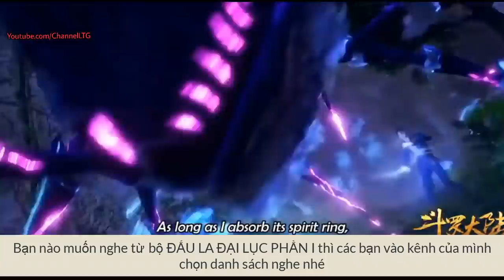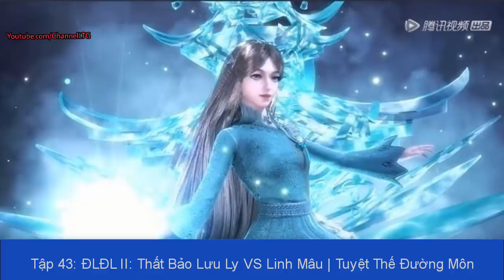Tập 43: ĐLĐL II: Thất Bảo Lưu Ly VS Linh Mâu | Tuyệt Thế Đường Môn